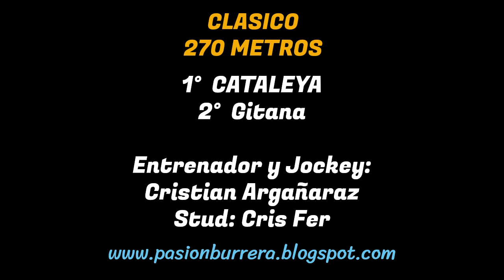CATALEYA: PISTA DON SOHAR - CRUZ DEL EJE, CORDOBA (01-09-2024)